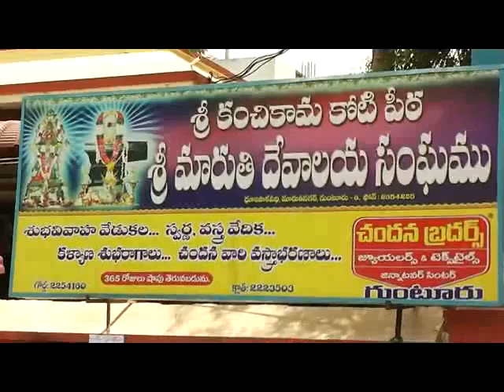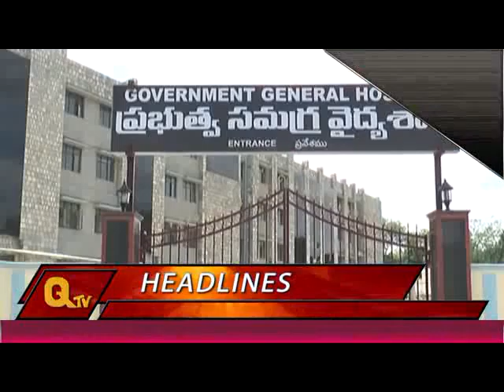Guntur News Part 2 09 05 2014